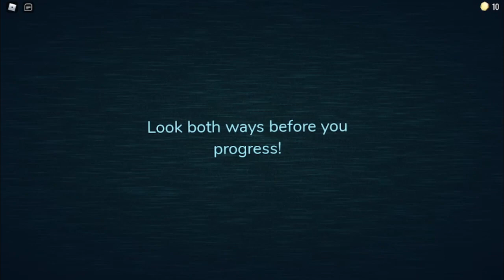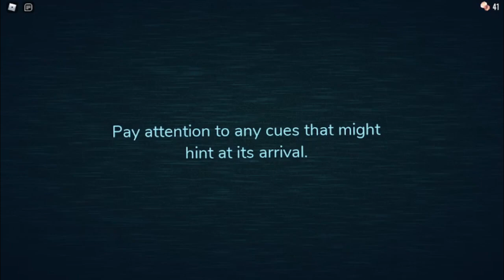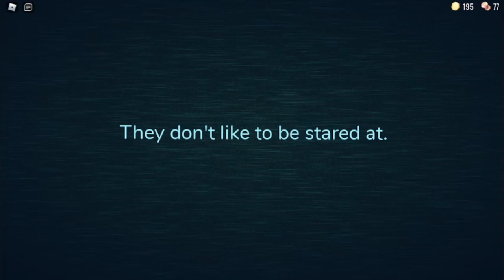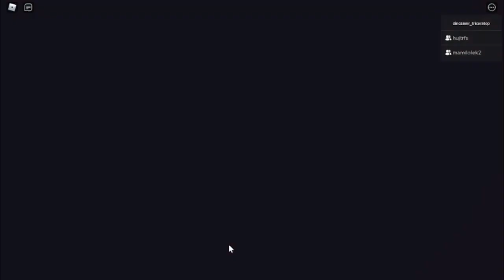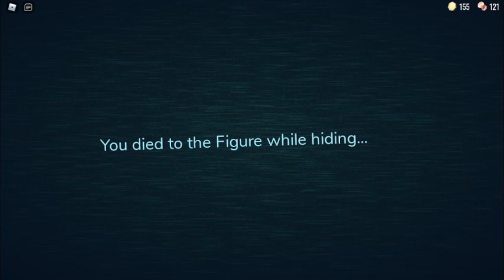DOORS 👁️ [1]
Today I am playing DOORS 👁️
Mamilolek2 Link: @Mamilolek2
Hujtrfs Link: @hujtrfs
MarjanCart4 Link: @marjancart4